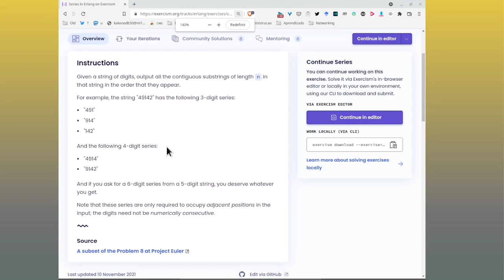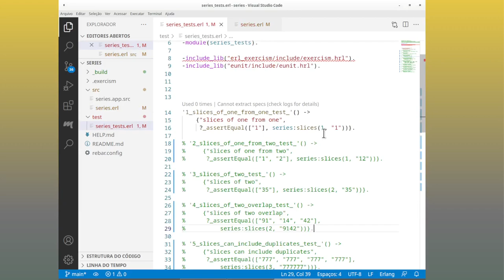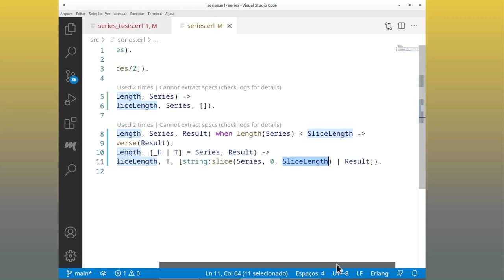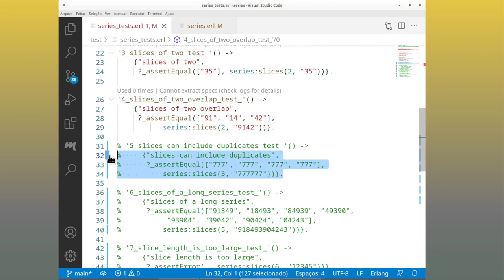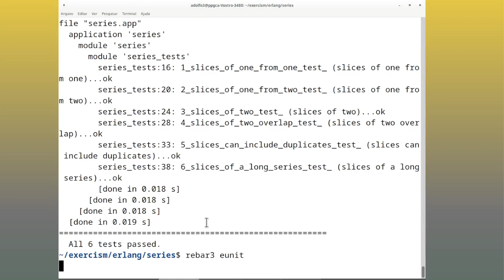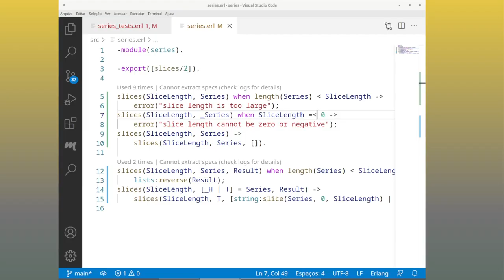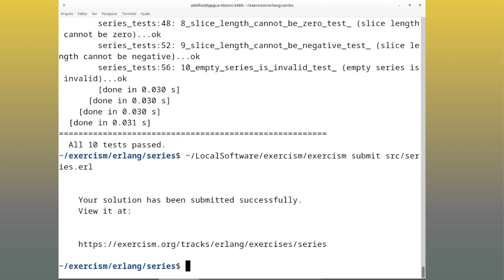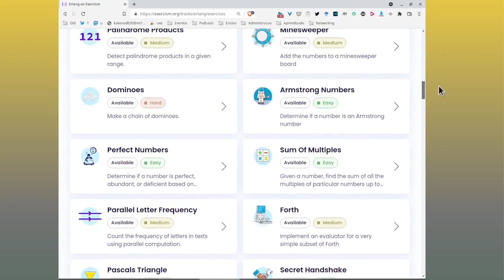Exercício "Series" no Exercism - Trilha Erlang